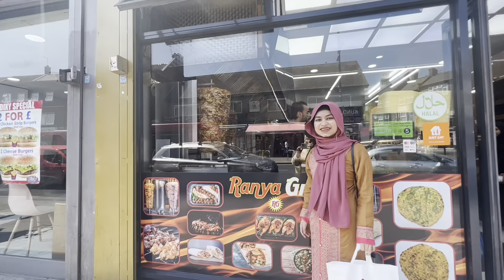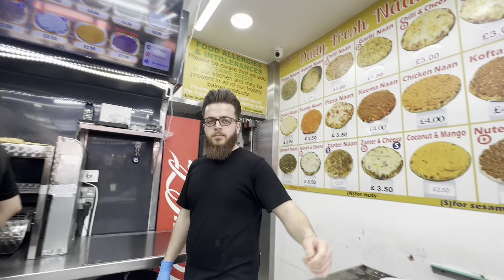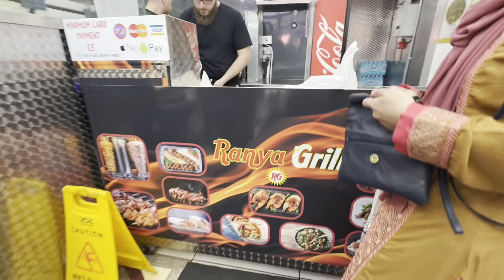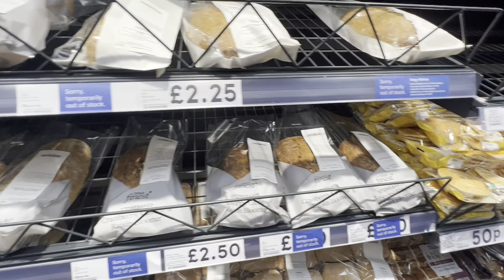Me & my family are going to a Dawat, Green Street Vlog, shopping & food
Hi everyone,
Hope you are all well! Come with me & my parents to a dawat in London. It was a great day out with my family in London, the weather is finally sunny. Many people are out shopping in Green Street & we will be shopping too so join us. Thank you for inviting us!